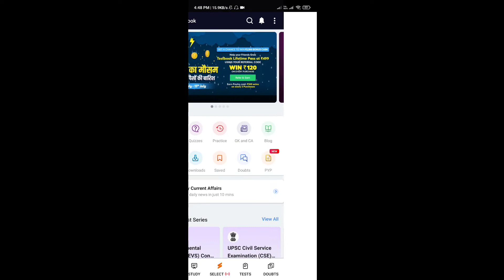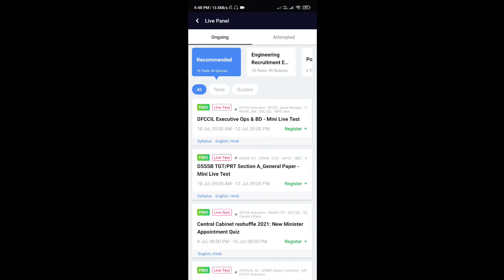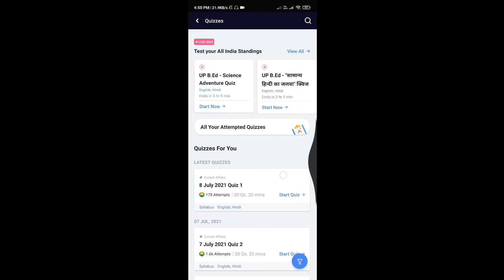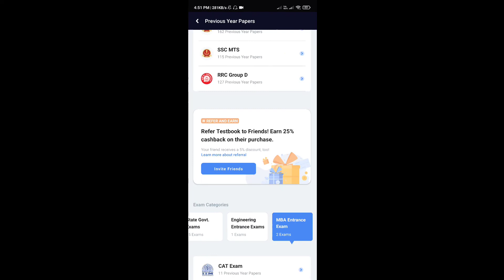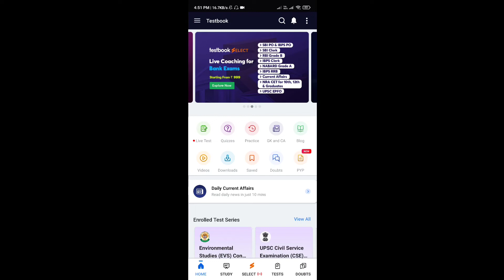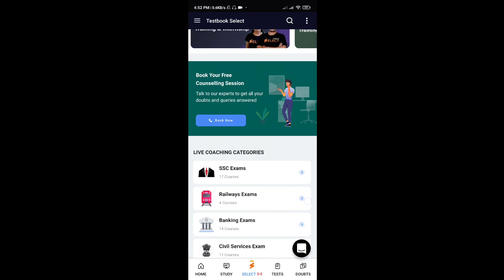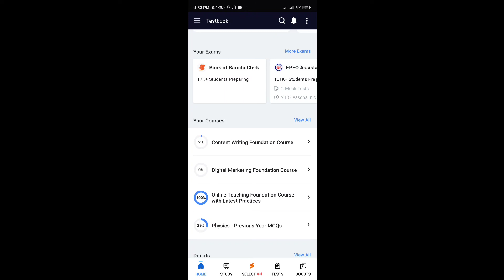Testbook App kaise Chalaye Puri Jankari(Hindi), How to Use Testbook App For Student, Testbook app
BP4R20